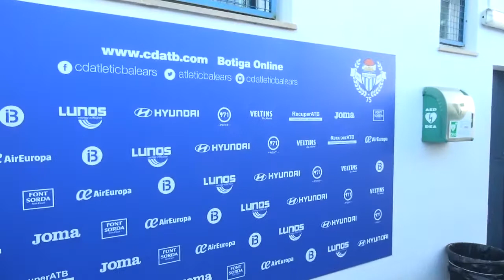Carlos Cristeto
Declaracions de Carlos Cristeto, després d'aconseguir la classificació pel playoff